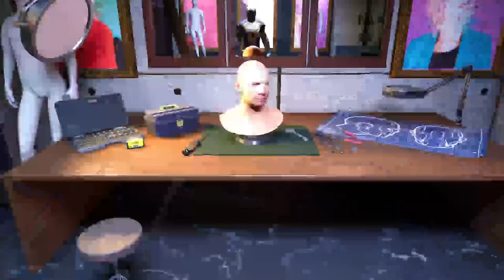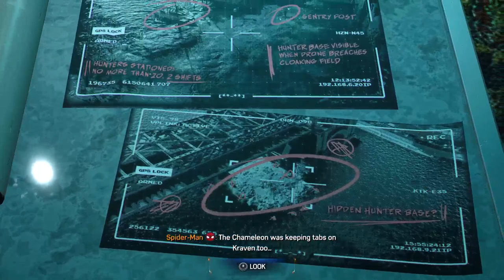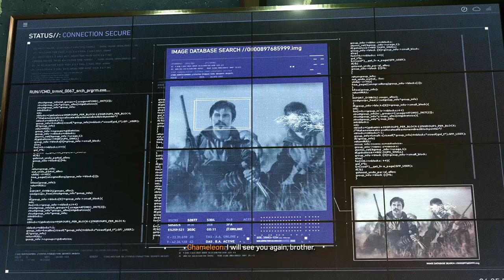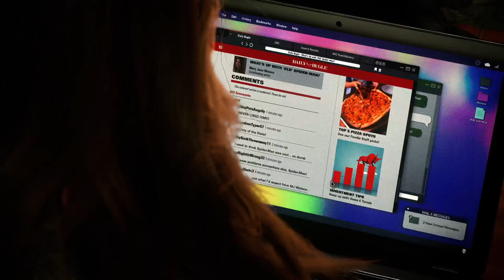Marvel's Spider-Man 2: Episode 10 Intense Relationship Drama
Wanna see the live streams? Check out the schedule and come chat:
Monday-Friday 10am-12pm EDT
Saturday: 10am-1pm EDT
*Schedule Times May Vary*